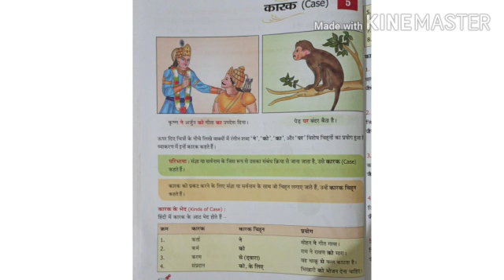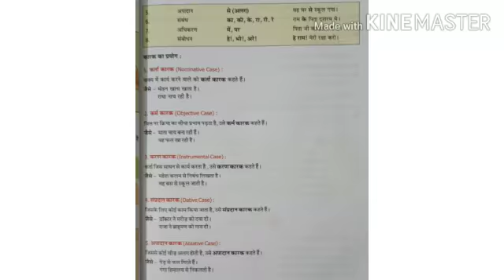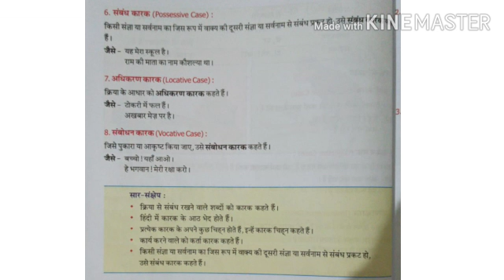std 4, sub Hindi Grammar, chapter 5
कारक